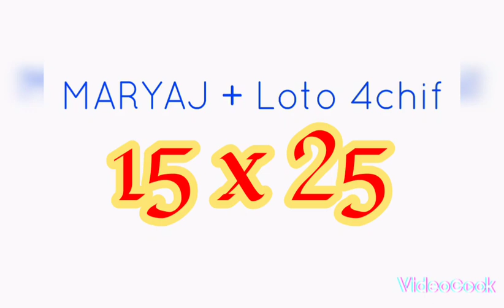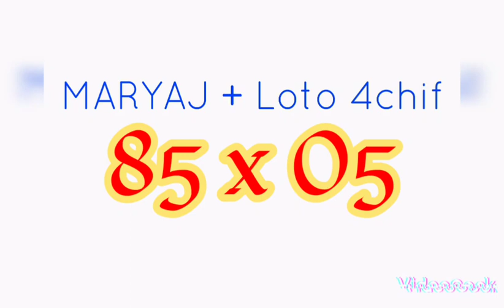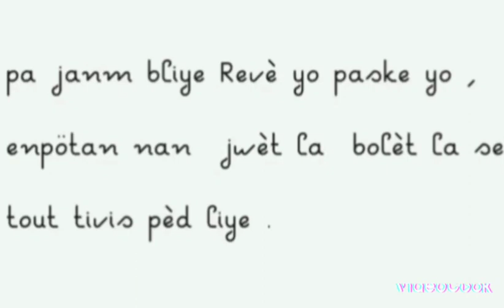16 Mai 2023 boul cho tiraj Georgia Maryaj+loto 4chif